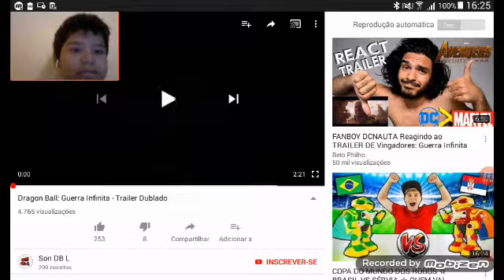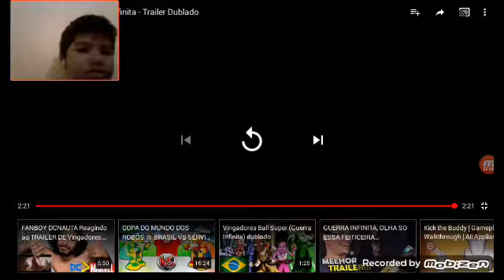Recat do trailer dos vingadores guerra infinita versão do Dragon ball z